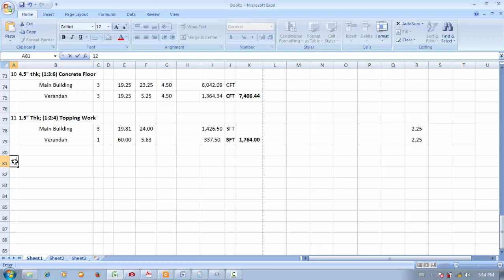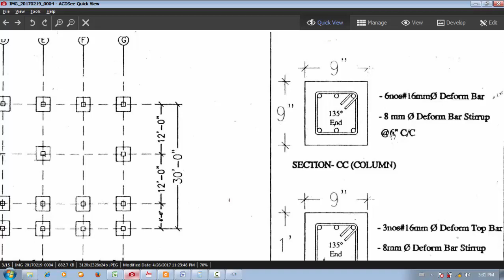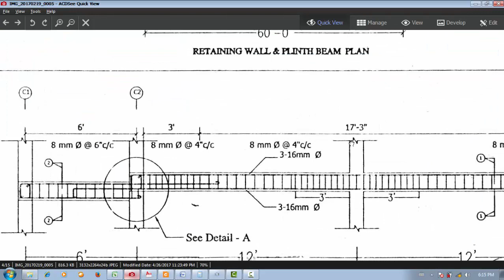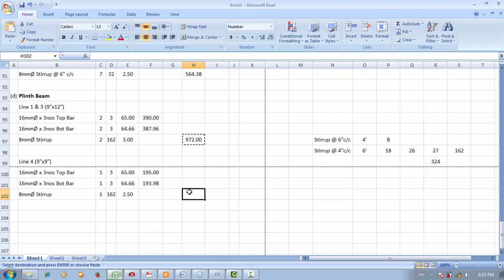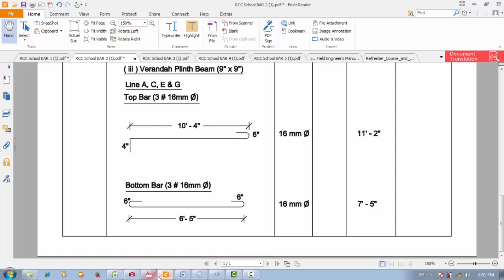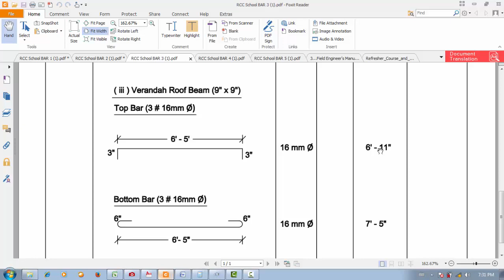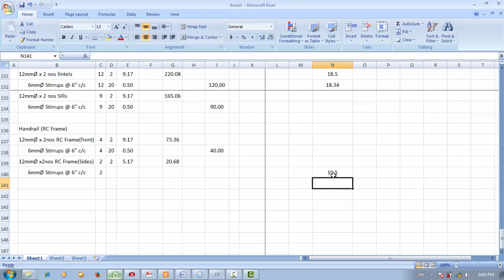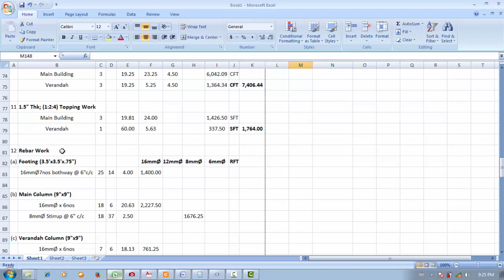Es 14 Rebar Work